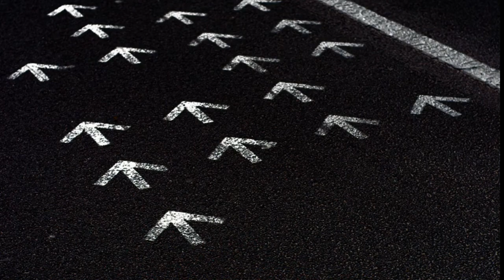Museo Alvaro Siza - Fundación Serralves Porto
A veces, para comunicar el proyecto necesitas de minutos, necesitas de la música, un poco de viento y un arquitecto como Álvaro Siza. Este es un pequeño recorrido arquitectónico por una de sus obras más interesantes, el Museo Fundação de Serralves en la ciudad de Oporto.